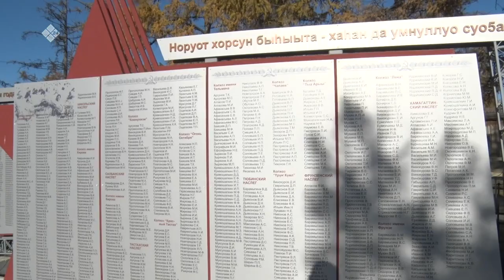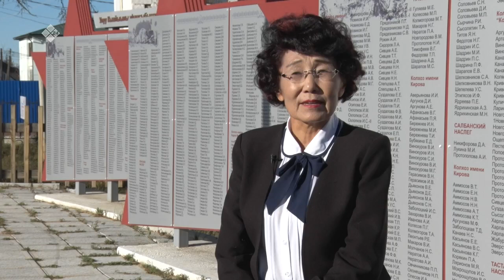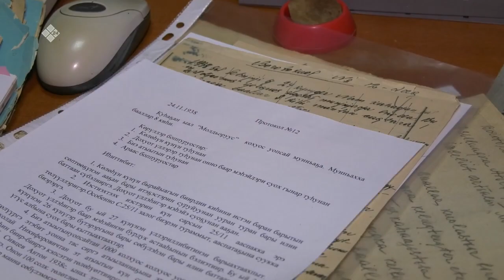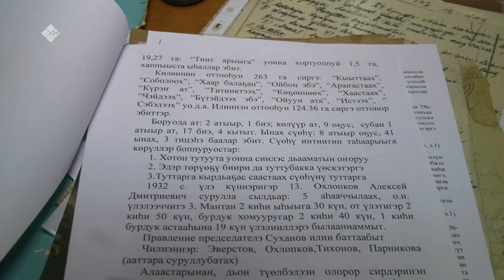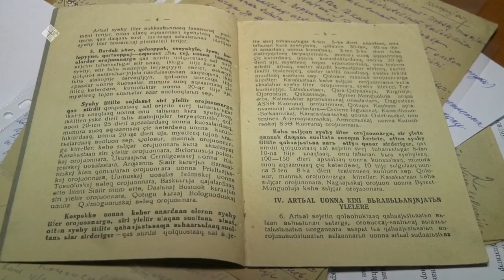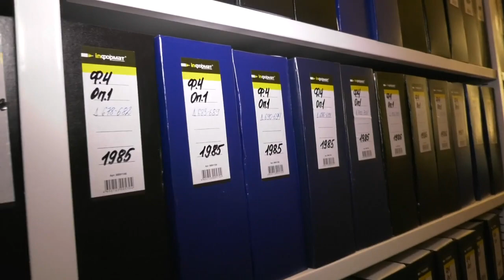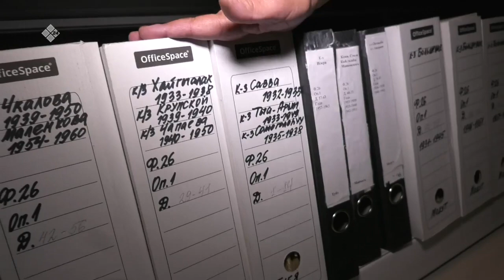«Дойдум дьоно» (12.11.21)